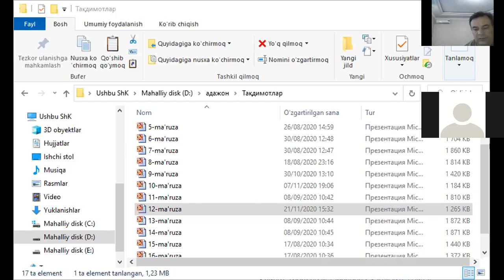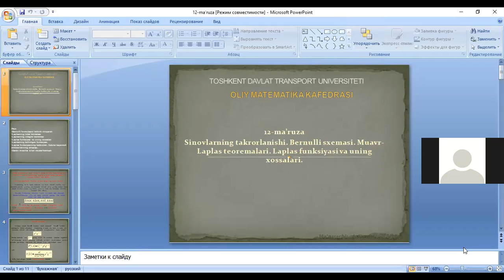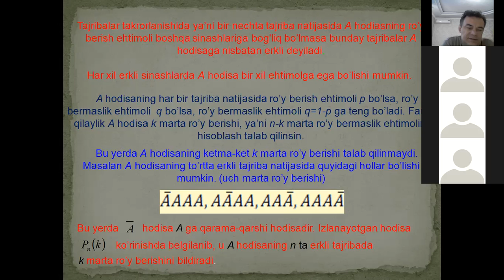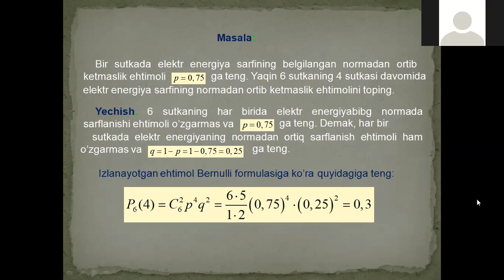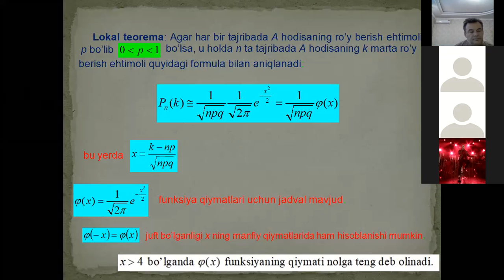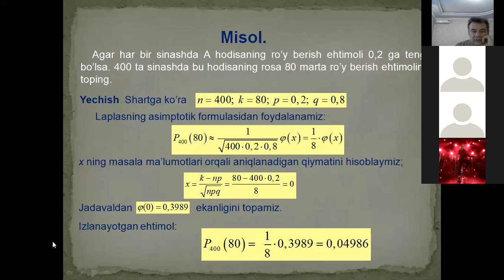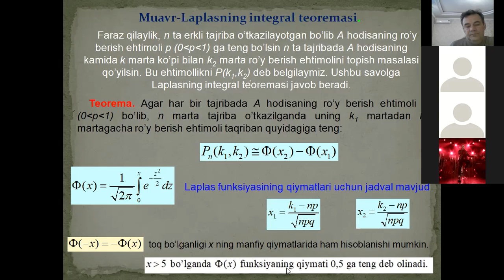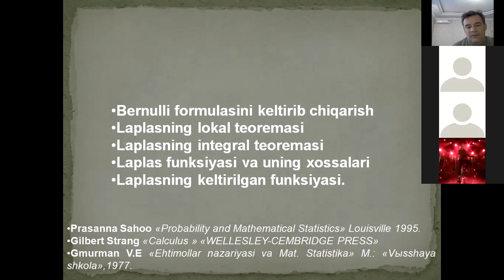12 ma'ruza AB 226, AT 35a